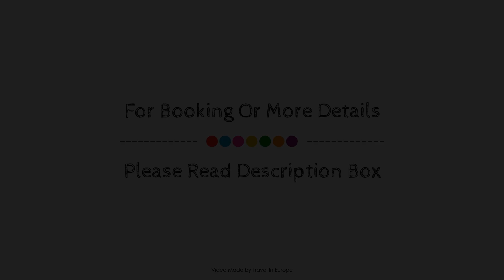Hotel Le Medieval Palais des Papes, Avignon, France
About Property:
Le Médiéval is perfectly located for both business and leisure guests in Avignon. The hotel has everything you need for a comfortable stay. All the necessary facilities, including 24-hour front desk, safety deposit boxes, are at hand. Guestrooms are fitted with all the amenities you need for a good night's sleep. In some of the rooms, guests can find air conditioning, heating, desk, telephone, television LCD/plasma screen. The hotel offers various recreational opportunities. No matter what your reasons are for visiting Avignon, Le Médiéval will make you feel instantly at home.
Searching For
1. Hotel Le Medieval Palais des Papes - Avignon
2. Hotel Le Medieval Palais des Papes - Avignon Virtual Tour
3. Hotel Le Medieval Palais des Papes - Avignon Rooms
4. Hotel Le Medieval Palais des Papes - Avignon Amenities
5. Hotel Le Medieval Palais des Papes - Avignon Videos
6. Hotel Le Medieval Palais des Papes - Avignon Offers
7. Hotel Le Medieval Palais des Papes - Avignon Deals
Audio Credit:
Track Title: Blank Slate
Artist: VYEN